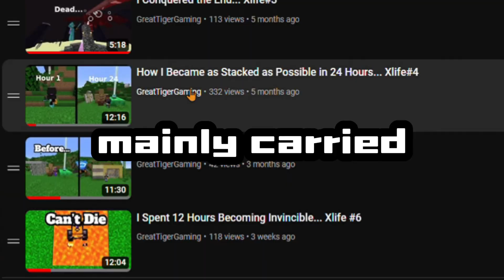Every Xlife Episode in 3 MINUTES…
Today I recap every xlife episode in just 3 minutes. I did this for all the people who don't have the time to watch every episode so your welcome. Enjoy!

I am a Minecraft Youtuber who does smp style content and survival videos. If you enjoy my videos then consider dropping a sub. I mainly play on java edition but every once and a while I will hop on bedrock edition.